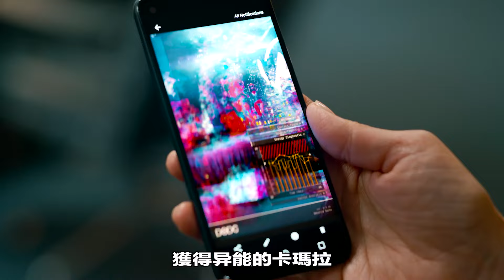漫威《驚奇少女》女孩戴上神秘手環，竟然擁有了超能力，低配版驚隊登場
《驚奇少女1-2》能將光實體化的女孩，飛簷走壁輕鬆自如